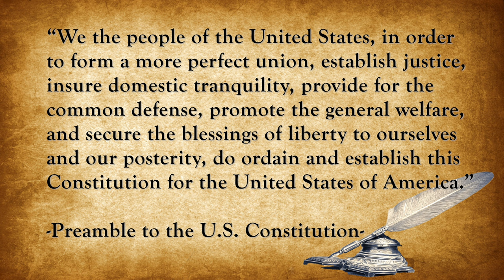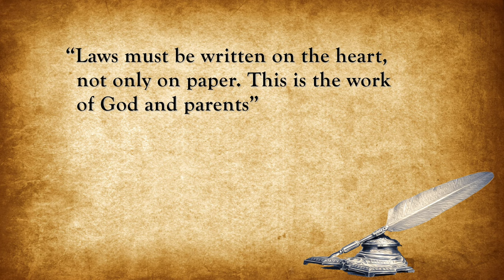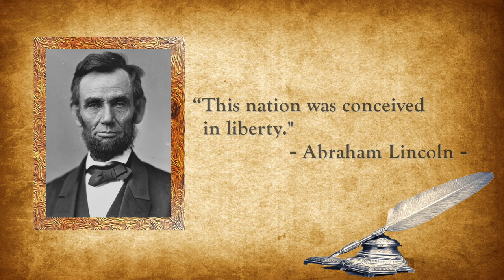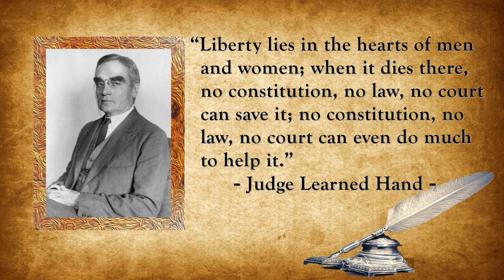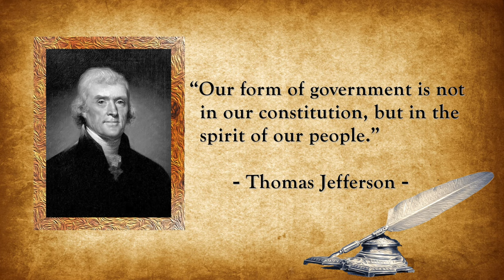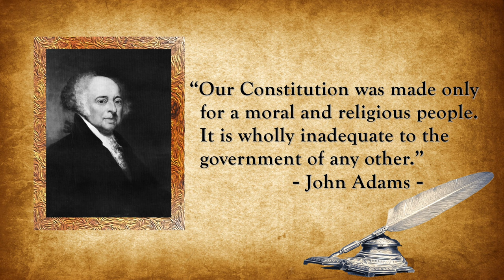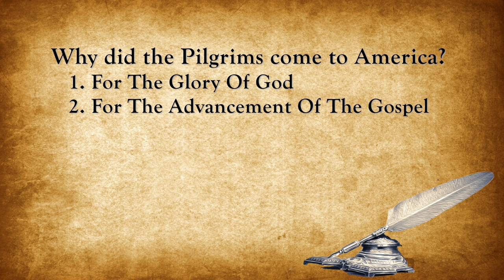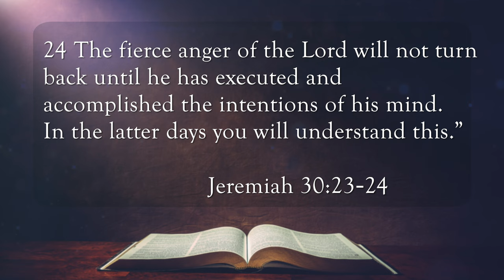FaithWalk #62 - Sit Down Talk With America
A discussion with America about how we've gotten where we are as a country and how we can return to what matters most.